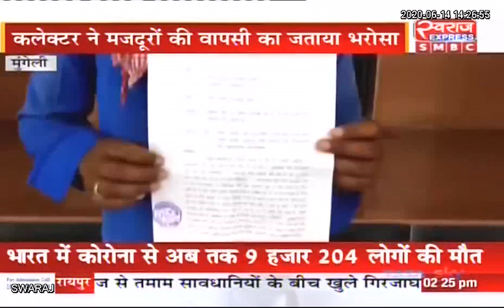Mungeli News: यूपी में फंसे छत्तीसगढ़ के दर्जनों मजदूर, वापस लाने सीएम भूपेश से लगाई मदद की गुहार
Mungeli CMO Chhattisgarh Indian National Congress - Chhattisgarh